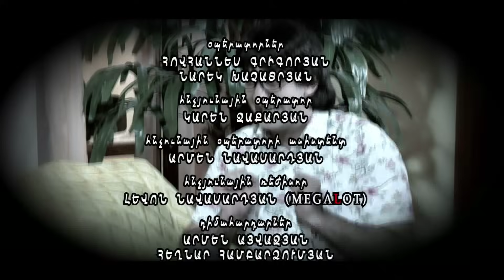Kargin Serial 1 episode 9 (Hayko Mko)